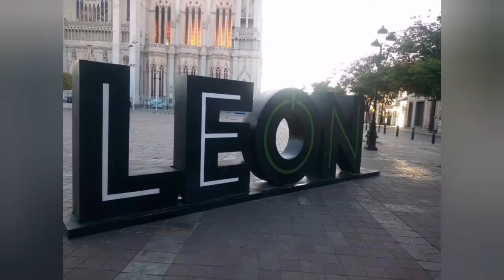🇲🇽FANTASÍA (Sound Track) Banda Municipal de León Guanajuato México. 150 años del Cine en León México